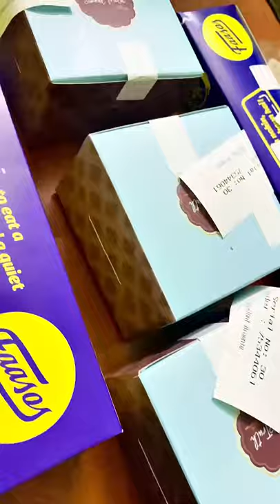Faasos | The perfect plate tonight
Ottoman’s baklava : thanks lol

Best Fried Chicken in Chennai | Fried Chicken in Chennai | Fried Chicken burger in Chennai:

Beat the heat with Cheesy rose milk | rose milk raja| Chengalpattu|the perfect plate to night :

We don't own all the material we're posting on this channel. Please don't opt for a youtube strike.